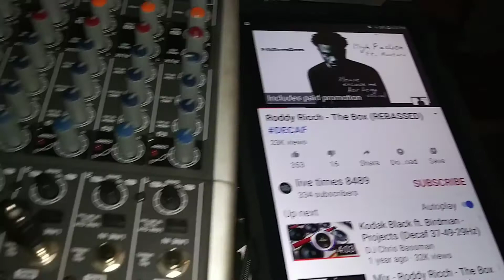shock industries 8" lil monster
Torture testing an 8 inch shok industries sub.